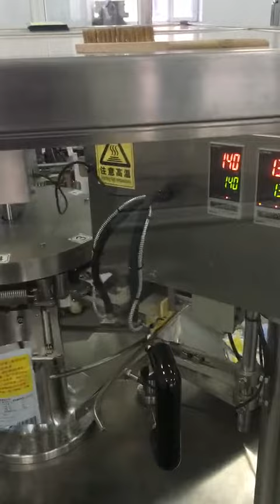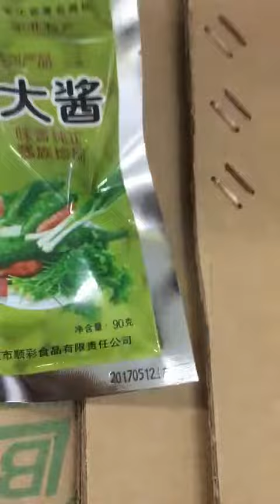fully automatic bag packaging machine